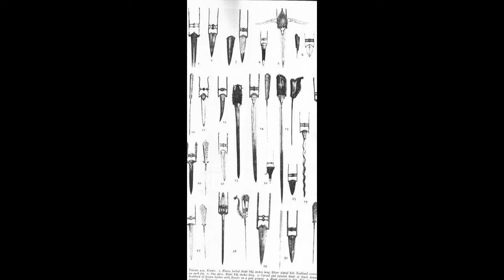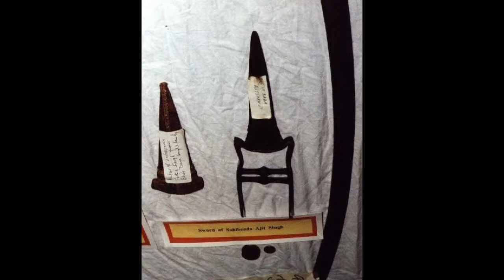Bhai Jagpal Singh Ji AKJ Simran !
Bhai Jagpal Singh Ji & Bhai Gurbir Singh - Rehnsabhai Kirtan @ Manchester Smagam 11 DEC 2010 - Insane alaap by bhai gurbir singh and really nice shabad by bhai jagpal singh .More videos to come in the future so please subscribe ! THANKS WJKK WJKF ..